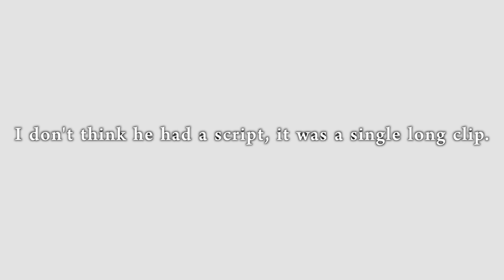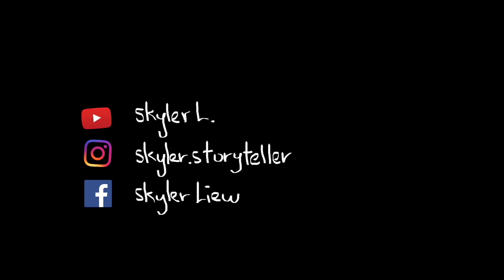Too Much To Bear With (Sabah 2020 Election)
A friend recently approached me & said he would like to send me a short video of himself talking about his thoughts on Sabah's current situation. I think it is important to understand what some of the younger generation are thinking despite we might already have all the answers in our own head.

Gear he used to make this happen:
Iphone